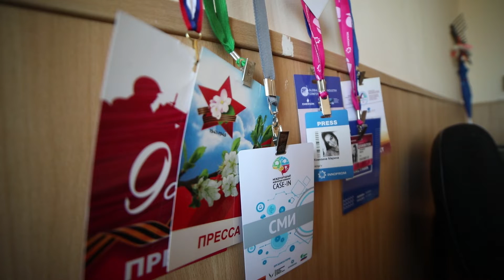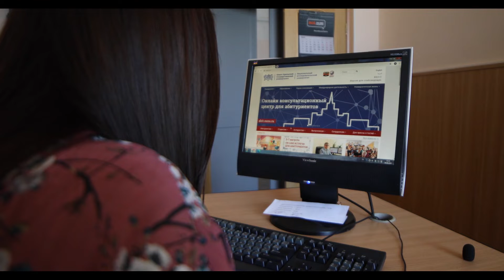Выпускница ЮУрГУ. Марина Ковязина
Ежегодно более 4000 тысяч студентов становятся выпускниками ЮУрГУ. Многие из них становятся известными личностями и занимают руководящие посты. Некоторые - связывают жизнь с университетом. Как, например, герой нашего сюжета.